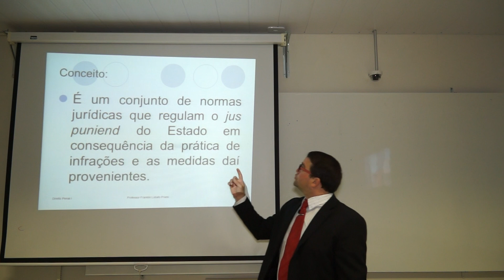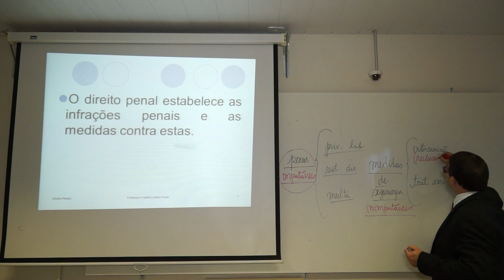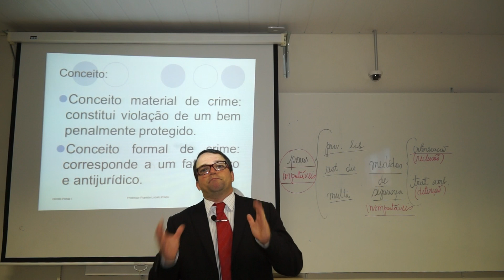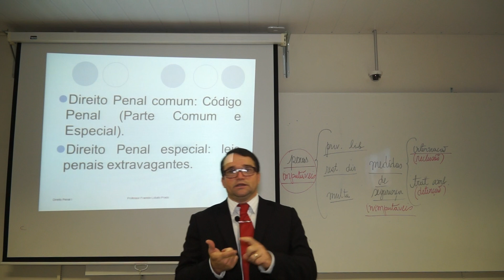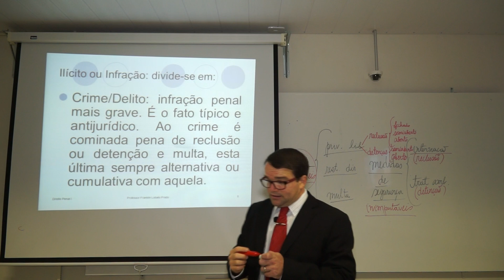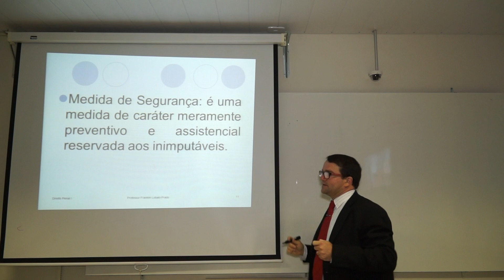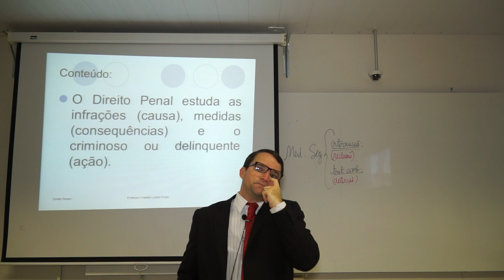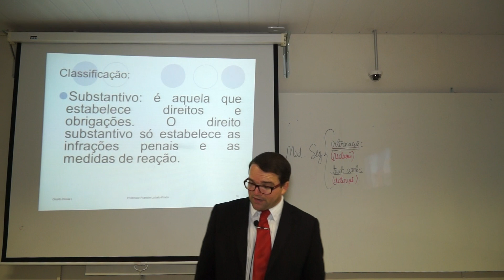01 Noções preliminares 1 1